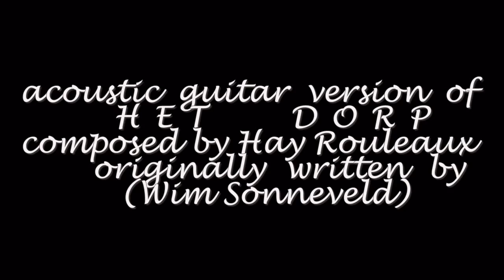Het Dorp (The Village)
Het Dorp (the village) originally written by (WIM SONNEVELD)
acoustic guitar version by Hay Rouleaux